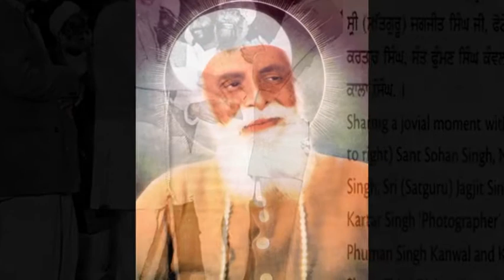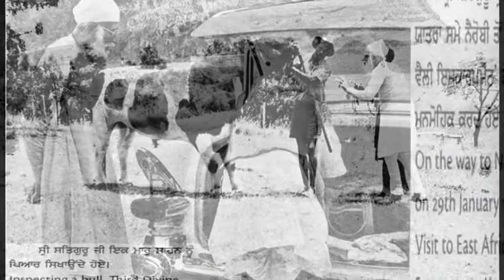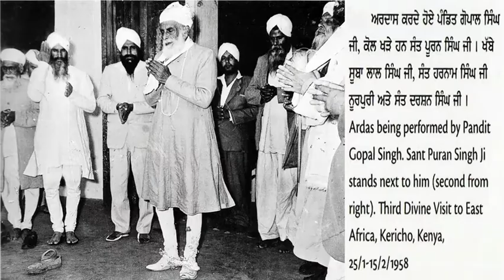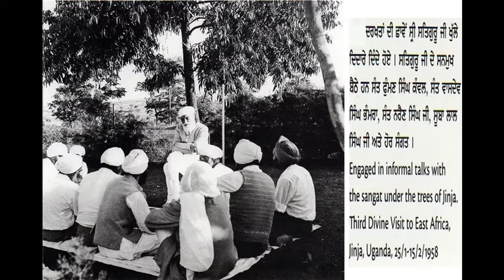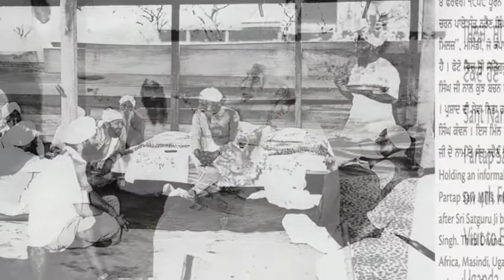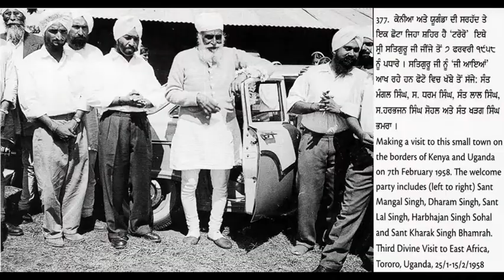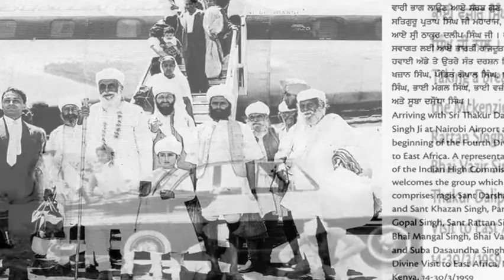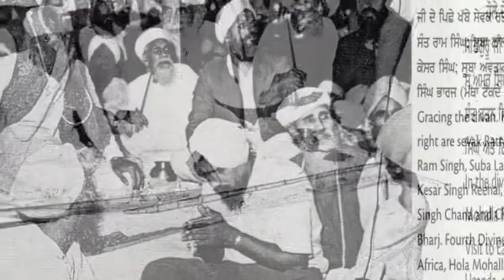SRI GURU ITIHAS VOL 66 SRI SATGURU PARTAP SINGH JI PART 31 SANT DYAL SINGH JI